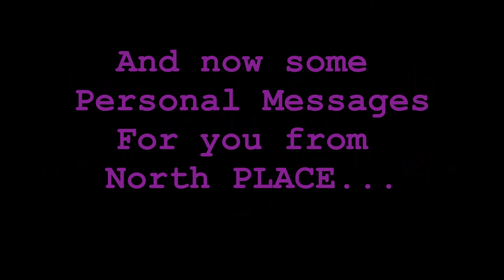Rosie - NORTH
Video for Rosie